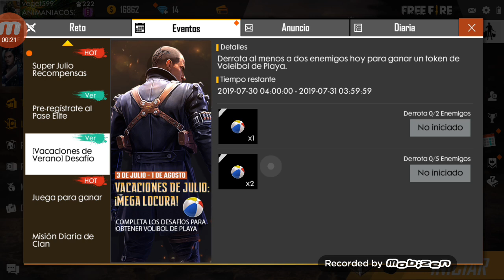Reclama gratis hoy un personaje (Nikita, Carolina o Antonio) free fire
Link del canal que se comento en el vídeo